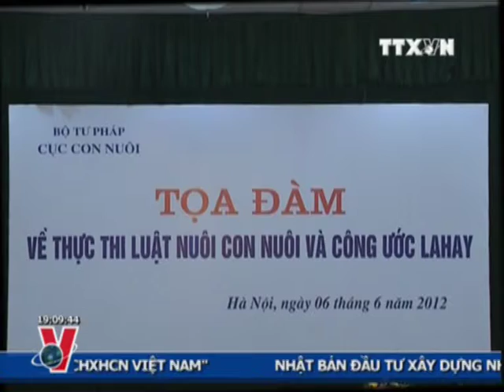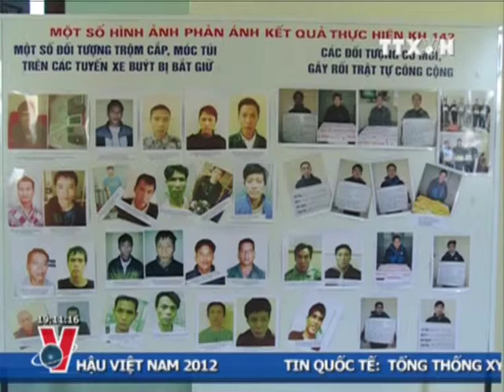THỜI SỰ 19H 06.6.2012 CLIP 1/2, TTXVN, VNEWS, VNA, TRUYỀN HÌNH THÔNG TẤN, TTXVN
ts196-6cl1